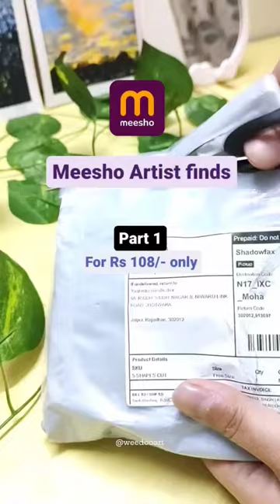Meesho Artist Finds